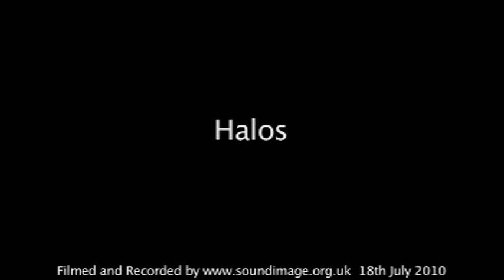Halos at King Tuts 1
Halos 1